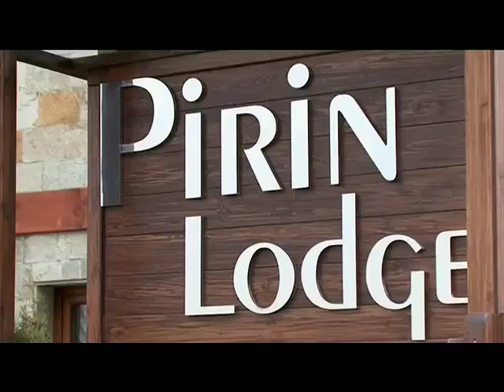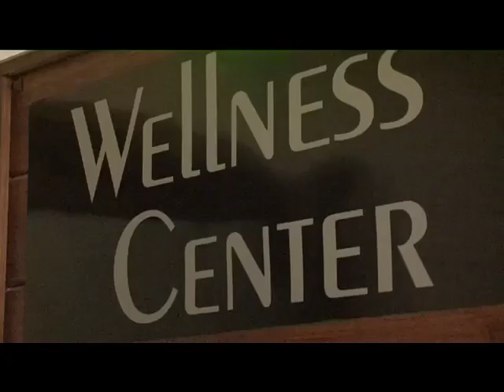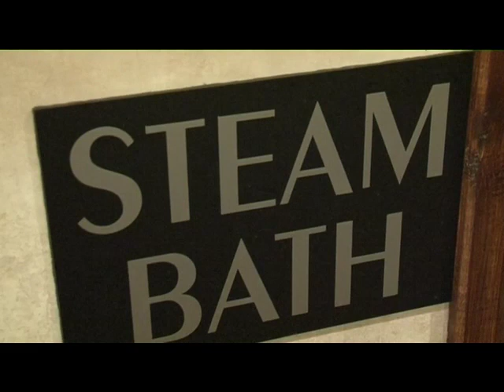Pirin Lodge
Pirin Lodge is sthe perfect base for a winter or summer holiday in Bansko. Top location, luxury and outstanding service at low rates. German management!